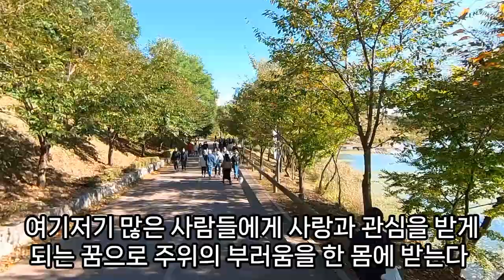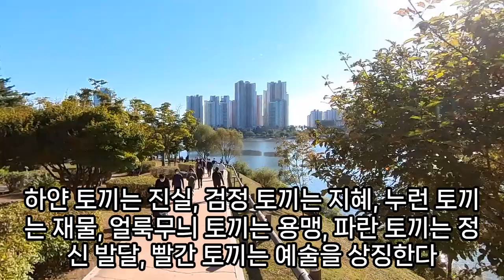토끼 꿈해몽, 토끼꿈, 토끼 키우는 꿈, 토끼 잡는 꿈, 흑토끼꿈, 부자되는 토끼꿈, 토끼 나오는꿈, 산토끼꿈, 토끼가 피 흘리는꿈, 흰 토끼꿈, 토끼가 새끼 낳는 꿈,예언,예지몽